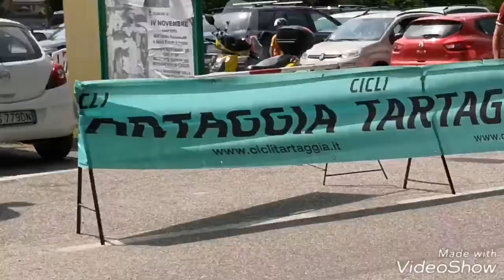2' Trofeo cicli Tartaggia Gattico. Cat. Giovanissimi 27/05/2018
Gara ciclistica cat giovanissimi società organizzatrice Nuovi Orizzonti Polisportiva Invorio Superiore. 27/05/2018 Gattico (NO)